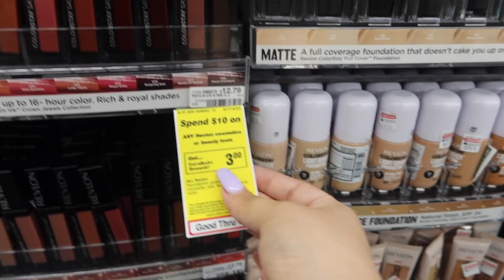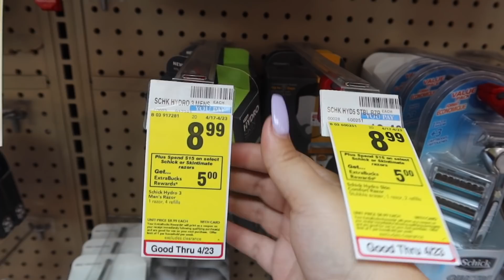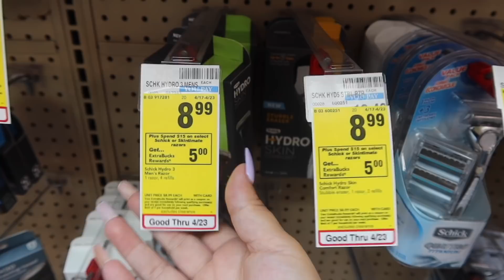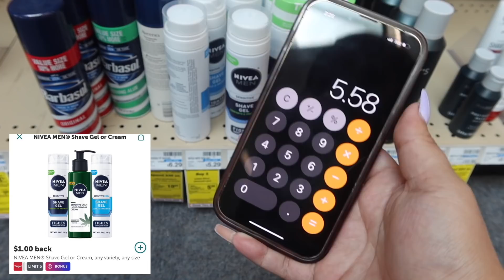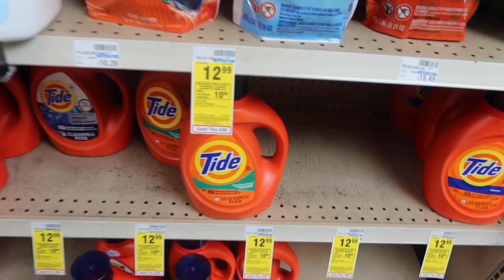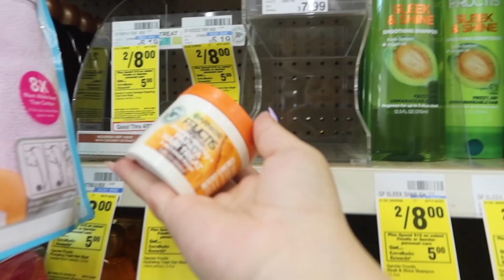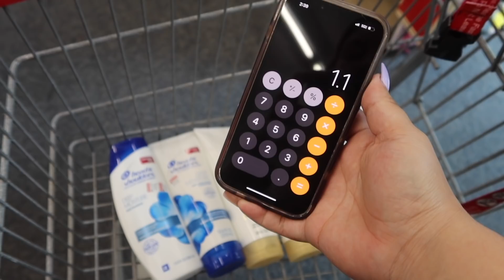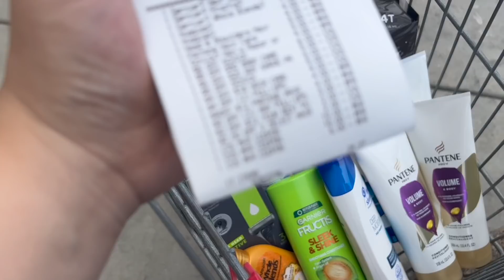CVS Digital Couponing | ONLY $0.92 PER ITEM 🔥 EASY RAZOR MONEYMAKER DEAL | Breakdowns *4/17-4/23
It's a slower week at CVS this week but still some really good easy deals with the right CRTs!

MY ABSOLUTE FAVORITE REBATE APPS!

STALK US!!